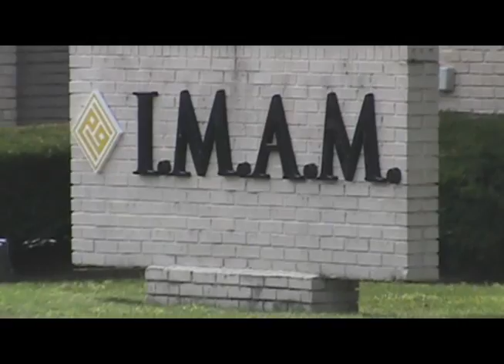Corner of Garrison/Monroe, Dearborn, Michigan July 21, 2017